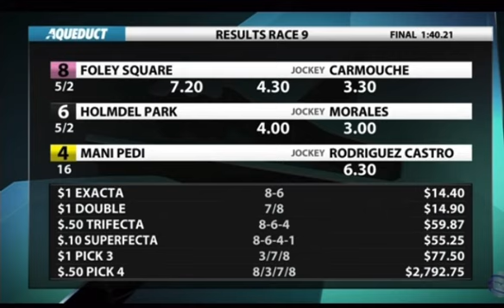Aqueduct races summary January 17/2021